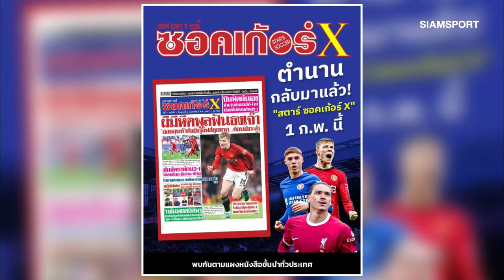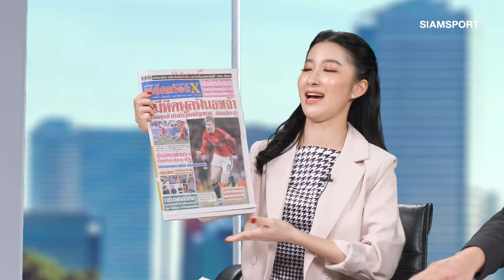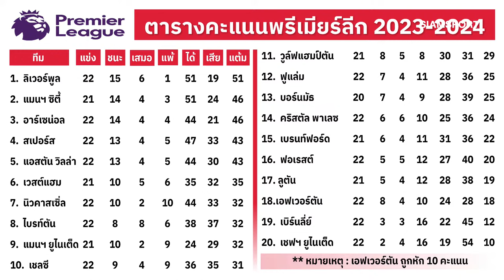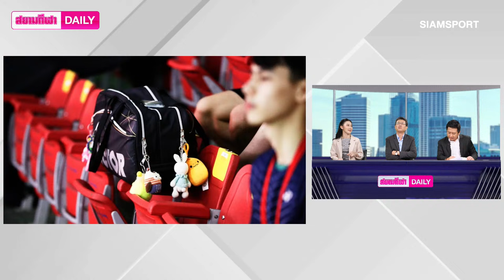หงส์ไล่ยำสิงห์กระจุย! / มาดามแป้ง หมด 60 ล้านเพื่อช้างศึก | สยามกีฬา DAILY LIVE 1.02.24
ติดตามควันหลงหลังเกมบิ๊กแมตช์ศึกพรีเมียร์ลีก อังกฤษ ที่ทัพหงส์แดง ลิเวอร์พูล ยำใหญ่ใส่ทัพสิงห์บลู เชลซี รวมถึงความเคลื่อนไหวของ มาดามแป้ง นวลพรรณ ล่ำซำ ที่เตรียมลงจากตำแหน่งผู้จัดการทีมฟุตบอลไทย และยังมีความเคลื่อนไหวอื่นๆ ในวงการกีฬาทั้งไทย และต่างประเทศ ทั้งหมดนี้ติดตามได้ใน สยามกีฬา DAILY